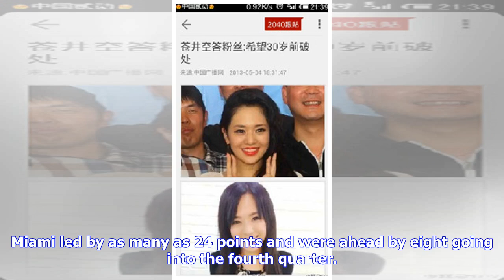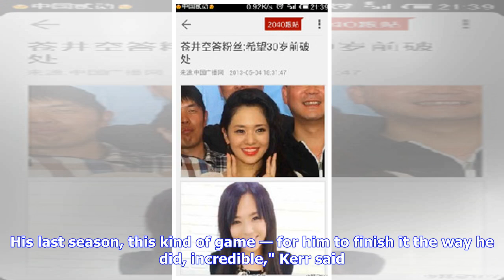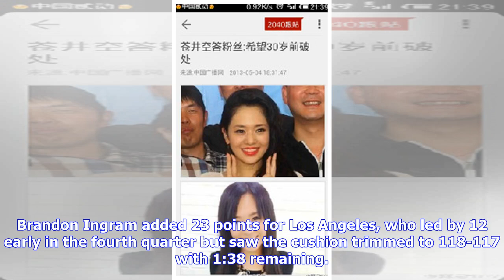NBA: Dwyane Wade banks last-gasp three-pointer to secure win for Miami; Bucks improve league-best...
NBA: Dwyane Wade banks last-gasp three-pointer to secure win for Miami; Bucks improve league-best to 47-14

Los Angeles: Miami icon Dwyane Wade banked in a buzzer-beating three-pointer to lift the Heat to a 126-125 victory over the reigning NBA champion Golden State Warriors on Wednesday. Miami Heat guard Dwyane Wade dunks the ball against the Golden State Warriors during the first half. Reuters Wade, who announced before the season that he would retire after this campaign, added another sublime moment to his career highlight reel as the Heat snapped a six-game home losing streak by salvaging a victor...